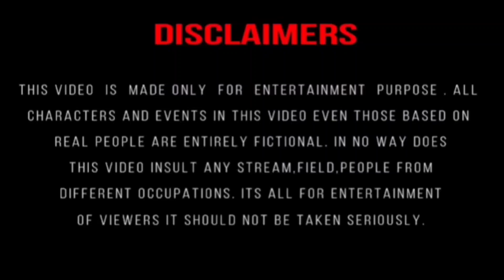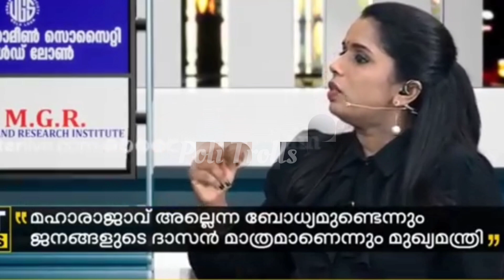അരുണും BJPയിൽ ചേർന്നു 😅😂 പിണറായി പെരുങ്കള്ളനാണ് 😅 Arun ❌️ Sujaya Debate Troll 😅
Chintha Jerome Latest Troll Malayalam 😜🔥😜🔥 Malayalam troll and troll Malayalam videos.